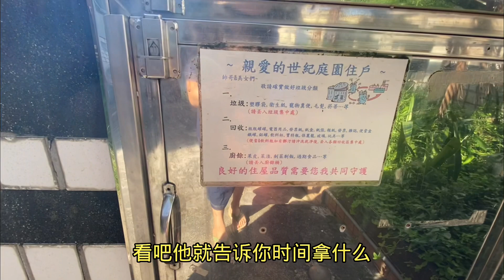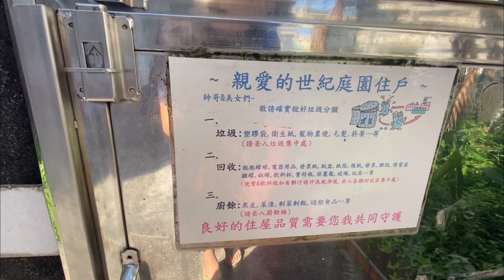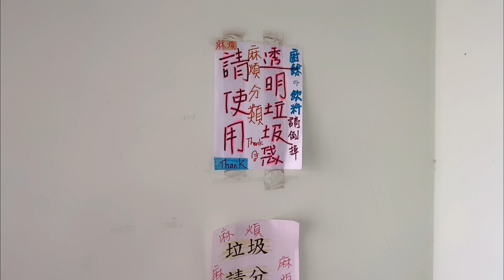台湾垃圾分类到底有多细，垃圾回收车，真的全台每个角落跑遍很人性化！